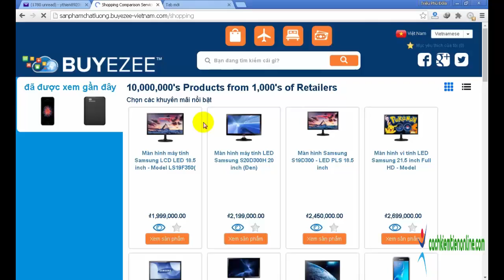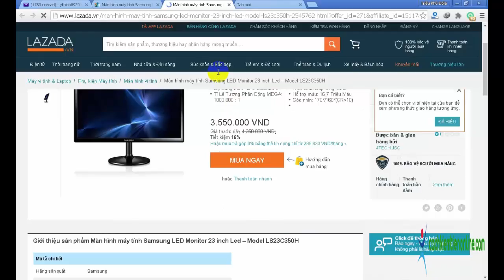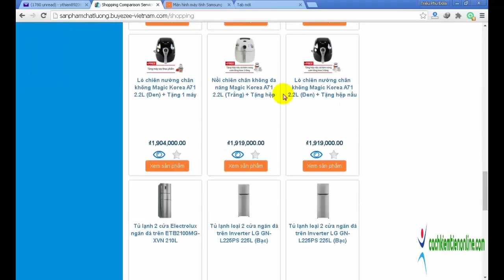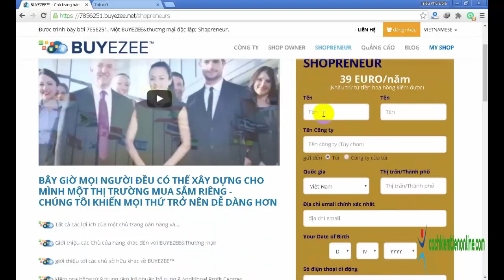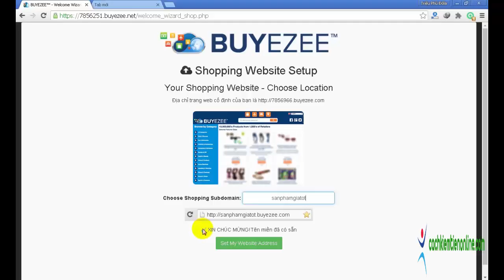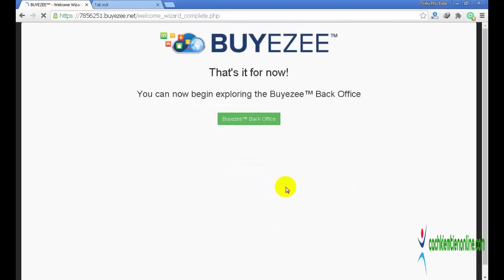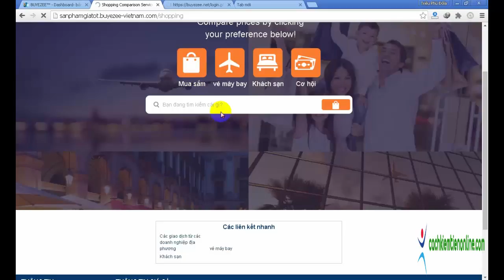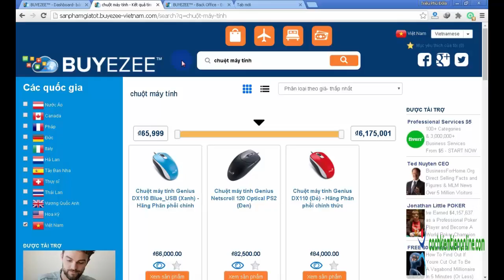Tuyệt chiêu xây dựng đế chế kinh doanh Online với mô hình thương mại điện tử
Khoá học Facebook Mastery 4.0 dành cho tất cả mọi người và không yêu cầu bạn phải cần bất kỳ kiến thức kinh doanh Online nào để bắt đầu.

Nếu bạn là người mới kinh doanh, bạn sẽ được tìm hiểu các nguyên tắc cơ bản để tung ra một cửa hàng trực tuyến thành công và nếu bạn đang có cửa hàng bạn sẽ khám phá ra phương pháp hữu ích có thể thực hiện ngay hôm nay để tăng gấp đôi,gấp ba thậm chí gấp bốn lần doanh số thường ngày!

Nếu mục tiêu của bạn là xây dựng đế chế thương mại điện tử thành công và thống lĩnh thị trường cho bất cứ sản phẩm/dịch vụ nào thì bạn nên tham gia khoá học này ngay bây giờ.

Không chỉ là lý thuyết mà Phúc còn cung cấp phần mềm Facebook Marketing để bạn thực hành, Phúc đã mất hơn 3 năm nghiên cứu nhiều phần mềm khác nhau để cuối cùng chọn lọc được bộ phần mềm vô cùng đặc biệt và bạn sẽ được chia sẻ ngay khi đăng ký khóa học Facebook Mastery 4.0. Bạn còn chần chừ gì nữa!!!